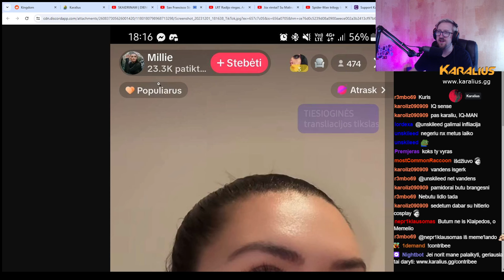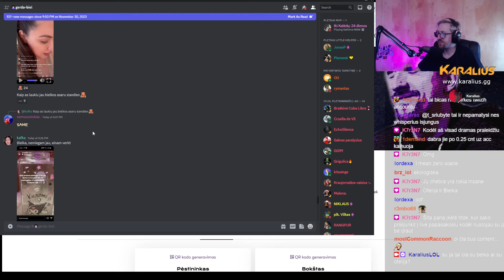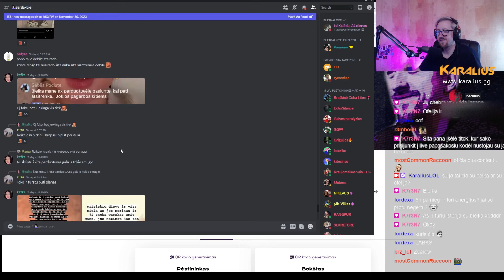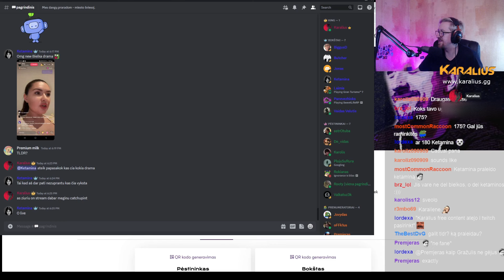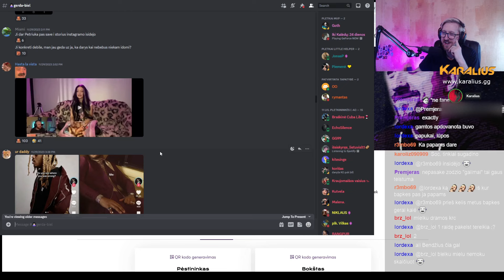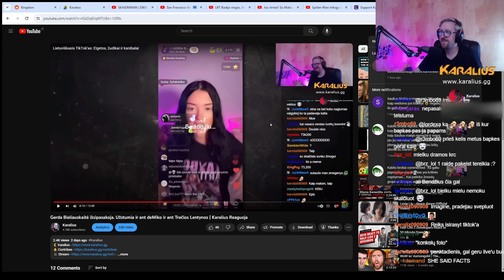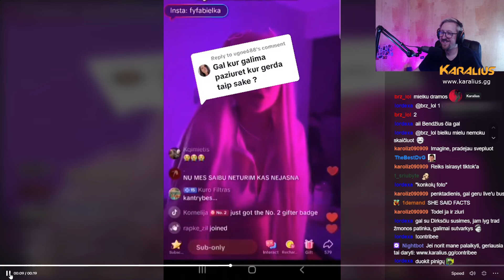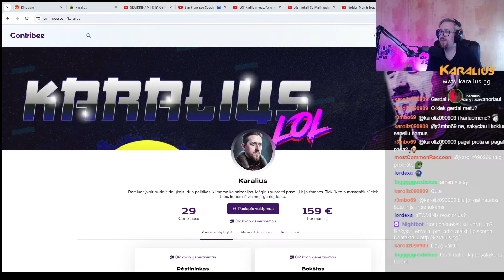Istorija apie Bieliauskaitę ir Lietuvos influencerių dramos sekmadieniui.